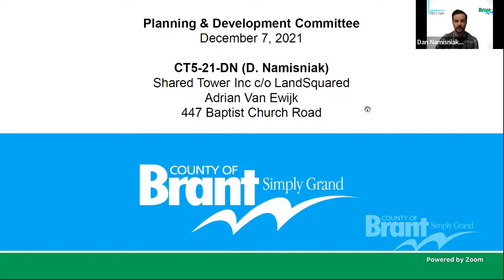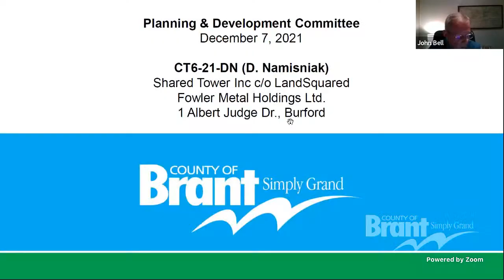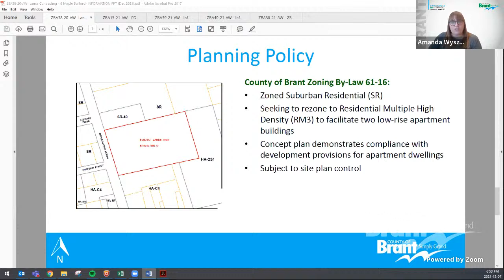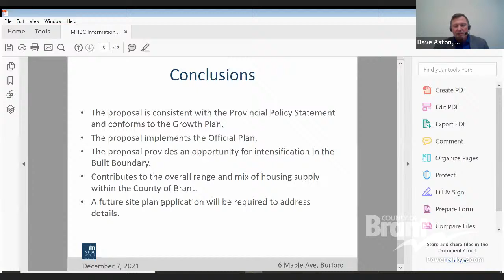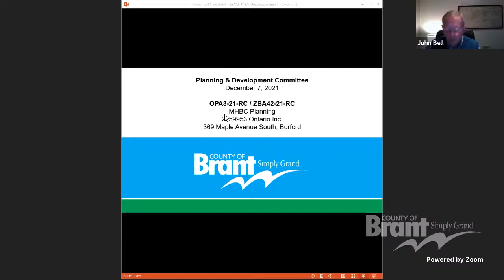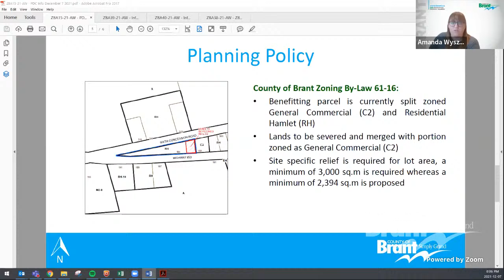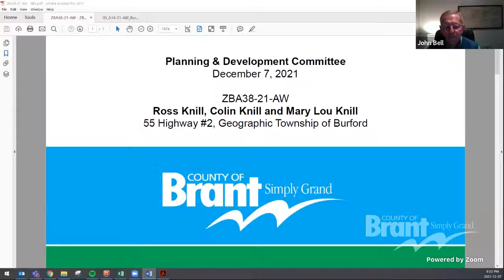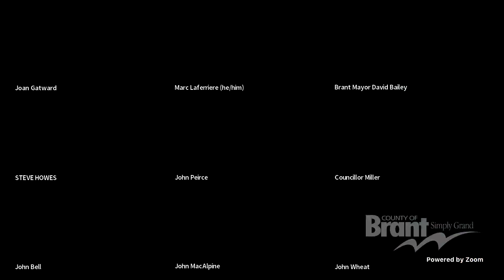Planning and Development Committee Meeting | December 7